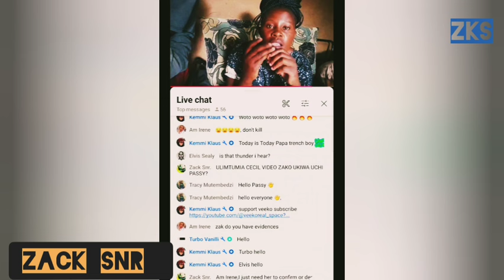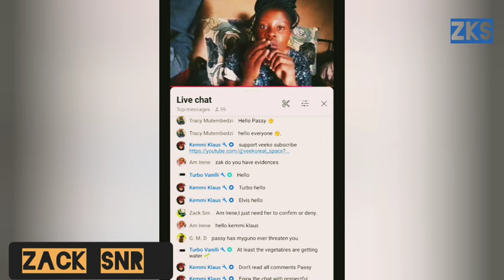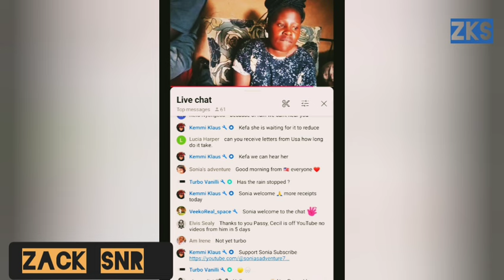Unmasking Truths:Why Contradictions? 🕵️‍♀️ Passy ! Confirm or Deny?! | Shocking Revelations!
"Unmasking Truths: Why the Contradictions? 🕵️‍♀️ Passy MUST Come Out Clean! Confirm or Deny?! | Shocking Revelations!"UnmaskingTruths